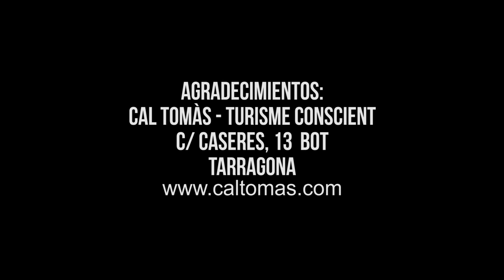RAGUT DE MACHO MONTÉS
PRODUCTOS DELICATESSEN EXCLUSIVOS, NATURALES Y DE PROXIMIDAD

Raciones. 4-6 personas.
Tiempo de preparación. 1 hora y 15 minutos.

INGREDIENTES
- 1 kg de carne del  cuello de de la zona baja de la pierna o de la paletilla.
- 1 cebolla mediana.
- 2 dientes de ajo.
- 4 cucharadas soperas de tomate triturado.
- 2 ramitas de perejil.
- 1 cucharada de café de hierbas silvestres.
- Sal.

PREPARACIÓN
- Cortar la carne en trozos pequeños de 2-3 cm de lado. Reservar.
- Poner al fuego una cazuela con 4 cucharadas soperas de aceite de oliva. Cuando el aceite esté caliente añadir la cebolla cortada en trozos pequeños. Antes de que comience a dorarse, añadir los dientes de ajo picados finos. Dejar hacerse unos minutos.
- Añadir los trozos de carne a la cazuela. Dejar hacerse hasta que se evapore casi toda el agua que suelta.
- Añadir el tomate, el perejil cortado fino y las hierbas silvestres. Salpimentar. Dejar cocer unos minutos y añadir medio litro de agua caliente. Dejar cocer a fuego medio con la cazuela parcialmente tapada durante 1 hora, hasta que se consuma la mayor parte del caldo. Cuando esté hecho tiene que quedar algo de caldo, sobre todo si lo vamos a servir con algún tipo de pasta.
- Para mejorar la presentación a la mesa servir caliente en un recipiente de barro que hemos precalentado previamente en el horno.

COMENTARIOS
- El tiempo de cocción dependerá de la parte de la canal que utilicemos y de la edad del animal. La receta está escrita para utilizar carne de la parte final de la pierna o paletilla, que es más dura.
- Al agua, se le puede añadir un poco de caldo de carne.
- La carne se puede servir una vez cocinada o se puede pasar por la picadora y utilizarla como acompañamiento de unos espaguetis, puré de patata, etc.
- En vez de agua podemos utilizar caldo de carne.